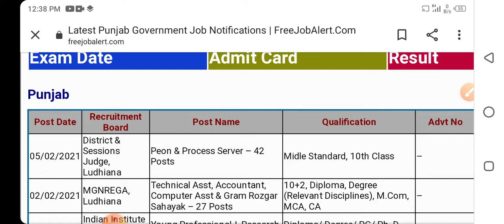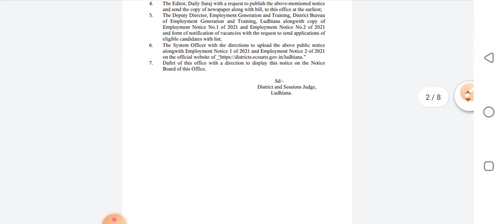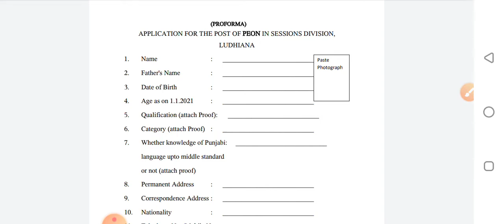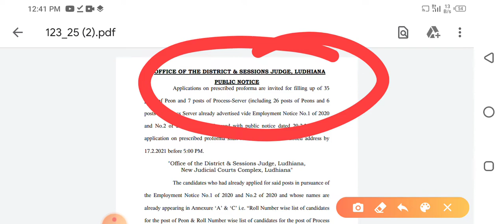Peon Bharti Punjab || Peon and Process Server job Punjab 2021 New Job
link.